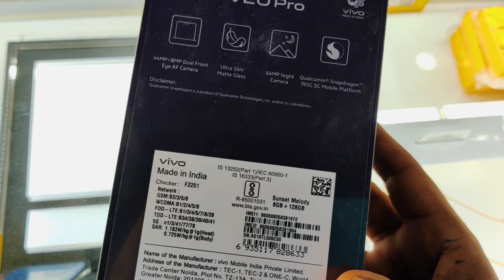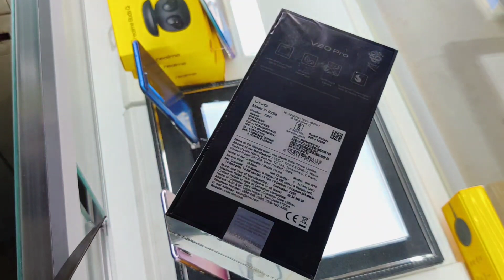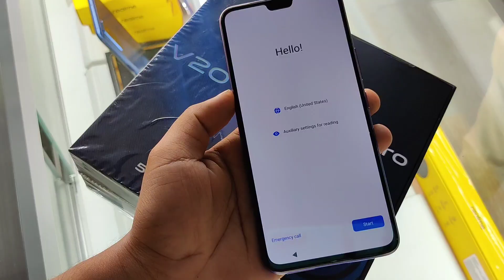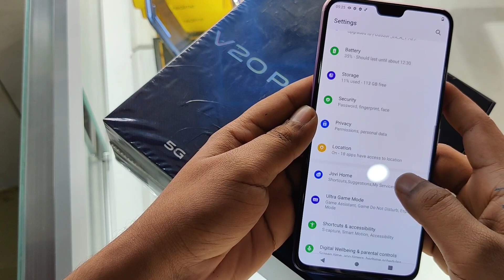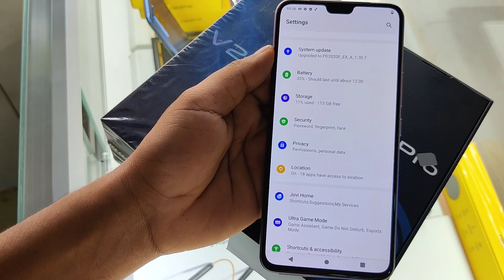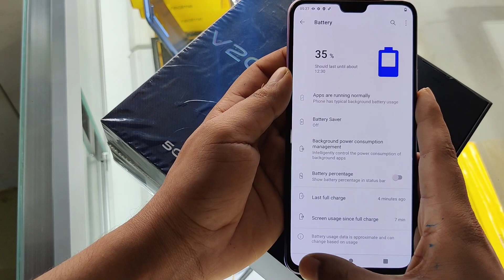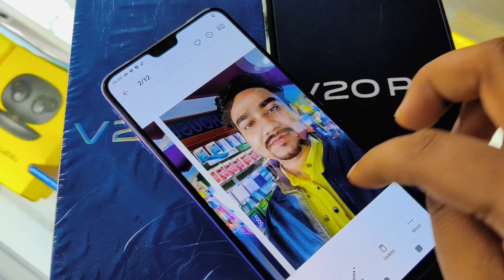Vivo V20PRO 5G Sunset Melody Unboxing, First Look & Review !! Best Budget 5G Smartphone V20PRO Price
Title__